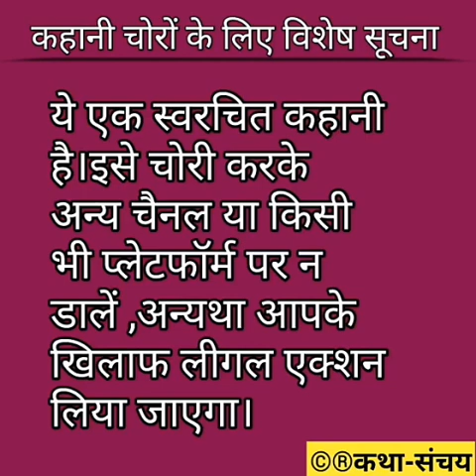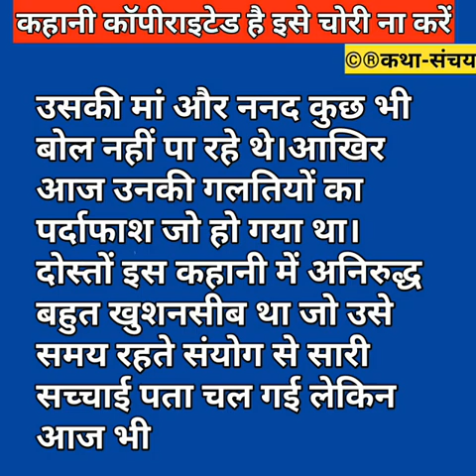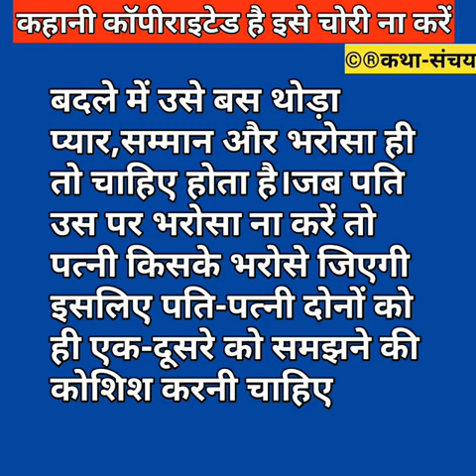क्या सचमुच पत्नी झूठी थी/Katha Sanchay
HelloFriends💞

Hindi story/Ptni jhuthi kyo-2/Emotionalstory/InspirationalStory/Hindikahani by Katha Sanchay